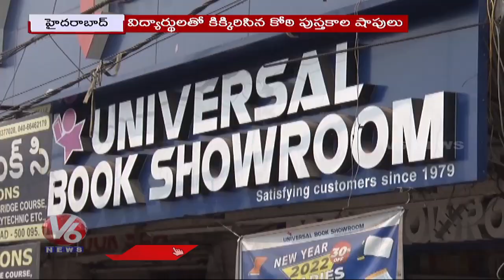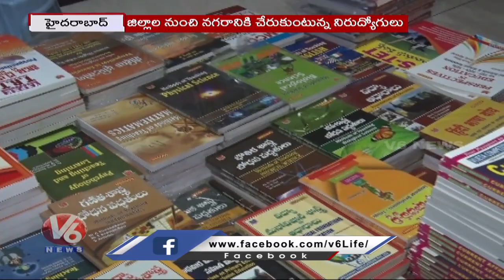Students Queue To Book Centers With Job Notifications Effect | Telangana | V6 News